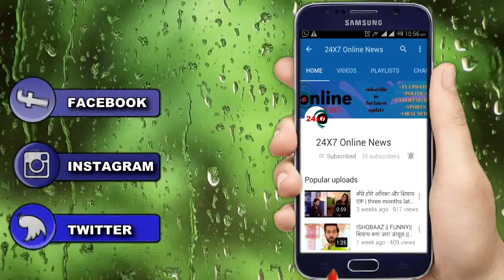YRKKH || AIRPORT पर नायरा रोकेंगी KARTIK को, हो जाएगा इनका मिलन